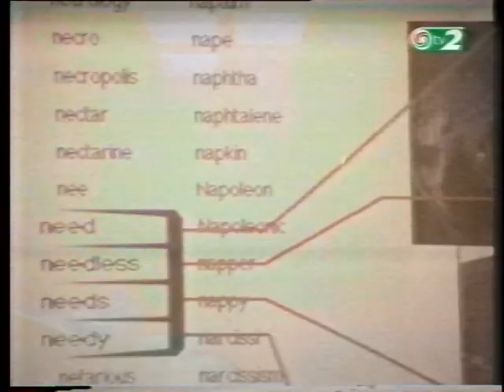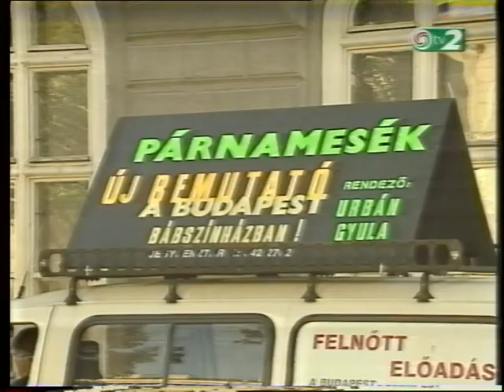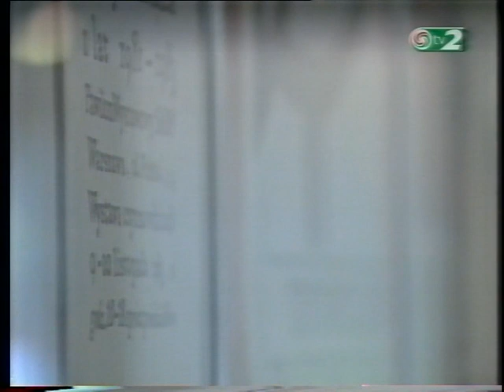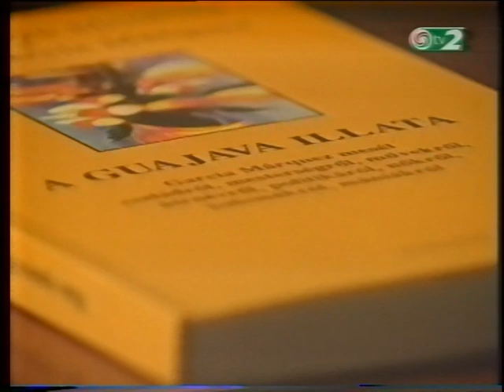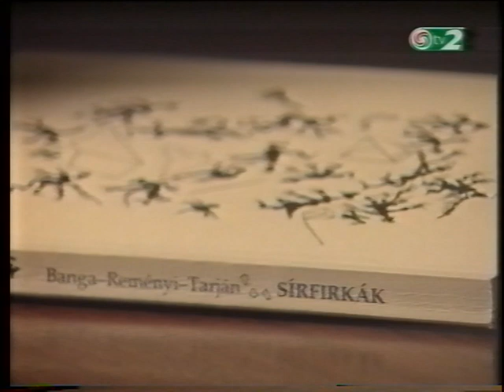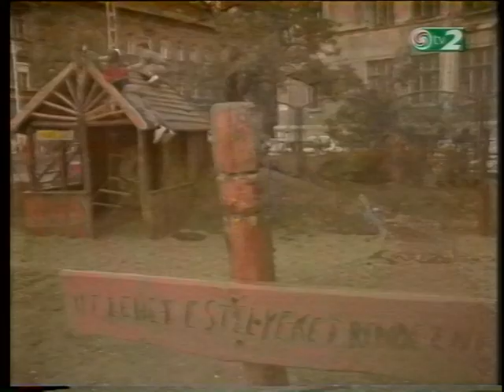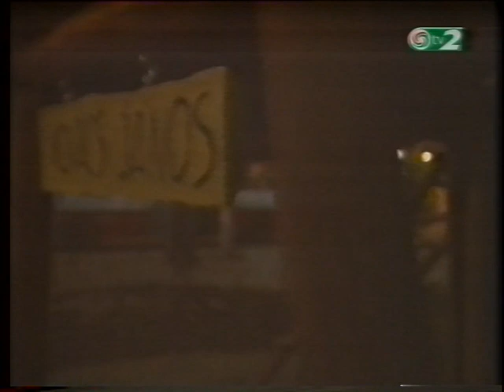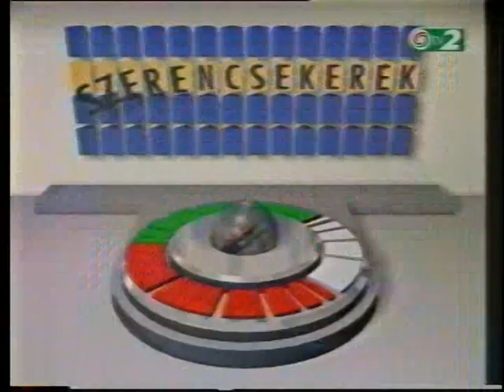[VHS Rip] Tv2 - Műsorajánló, 7x7 kulturális ajánló (1997. október)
Az adás pontos dátuma nem ismert, de annyi biztos, hogy valamikor 1997 októberében készült a felvétel.